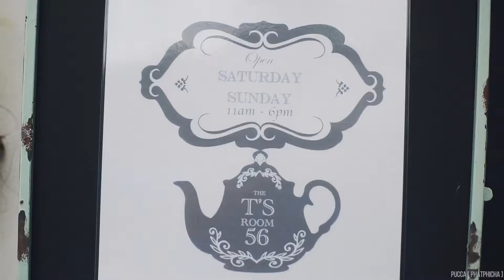Pucca [ P H A T P H I C H A ] - T's Room 56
Location : T's Room 56